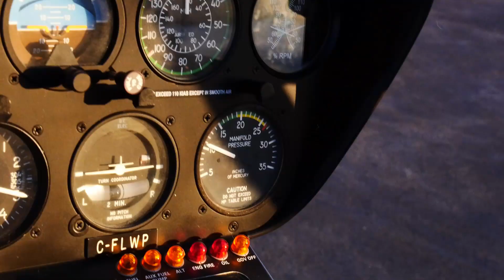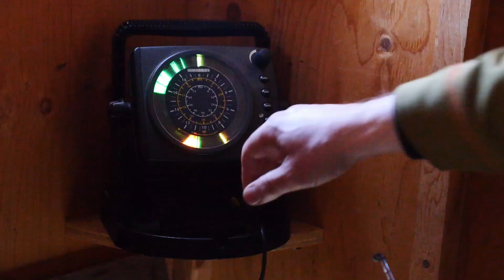Epic Ice Fishing Adventure with 1000 Islands Helicopter Tours - VLOG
Join us as Dave Kouri flies us from Gananoque, heading north over the Frontenac Arch Biosphere towards the edge of the Canadian Shield to Beaver Lake where we touchdown on a frozen lake and enjoy some (guided) ice fishing with Scott Kouri from 1000 Islands Helicopter Tours!